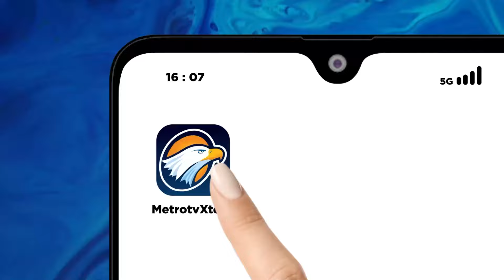Metro Xinwen - Status Siaga, Warga Diminta Patuhi Jarak Aman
MetroTV, Pada awal pekan ini Gunung Semeru kembali mengalami erupsi hingga 19 kali dan memuntahkan awan panas serta lahar. Letusan gunung api tertinggi di Pulau Jawa itu juga terekam jelas di kamera pengawas yang terpasang di Desa Oro Oro Ombo, Kec. Pronojiwo, Lumajang, Jawa Timur. Pada hari Minggu lalu Gunung Semeru tercatat mengalami 69 kali gempa letusan, 3 kali gempa guguran, 13 kali gempa embusan, 2 kali harmonik, 1 kali gempa vulkanik, dan 4 kali gempa tektonik jauh. Kepala Bidang Pencegahan Kesiapsiagaan dan Logistik BPBD Kab. Lumajang Wawan Hadi Siswoyo mengatakan Gunung Semeru masih pada Level III atau siaga, sehingga masyarakat diimbau untuk tidak beraktivitas dalam radius 5 km dari kawah/puncak, serta mewaspadai potensi awan panas, guguran lava dan lahar di sepanjang aliran sungai/lembah yang berhulu di puncak Semeru.